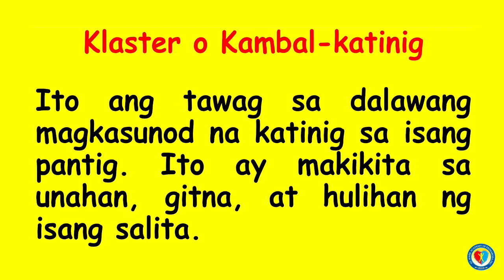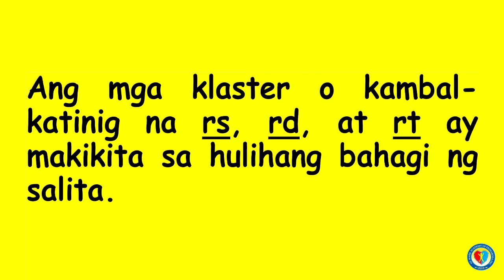MGA SALITANG MAY KLASTER O KAMBAL-KATINIG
Teachers and Non-teaching staff working at St. Mark Academy of Primarosa (SMAP) are the keys to why SMAP TV is created. This is the product of the combined skills and talents of the employees of SMAP.

ST. MARK ACADEMY OF PRIMAROSA INC. is a non-sectarian private primary school. SMAP started from humble beginnings in the year 2010 and celebrated its 10 years of existence this 2020. This institution is committed to nurturing the child’s heart and mind as it recognizes each child as a unique individual. SMAP is dedicated to developing the child’s faculty as it gives respect to the individual needs of the children. This also offers an innovative environment suited for children in the elementary stage.